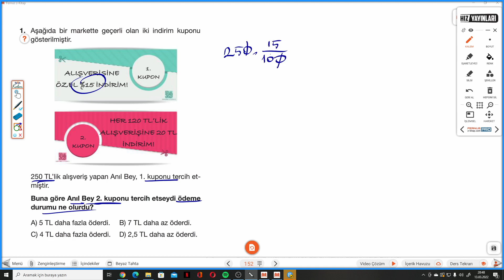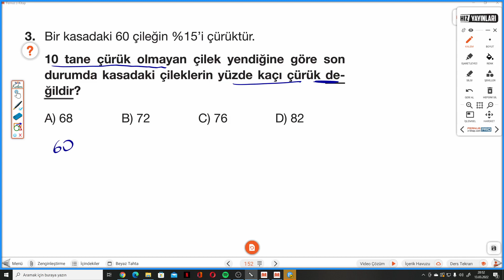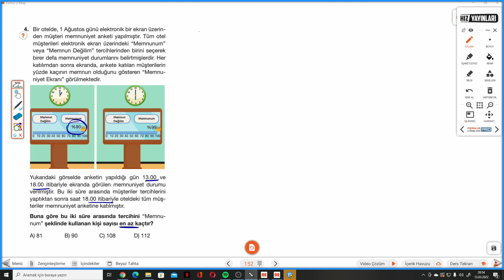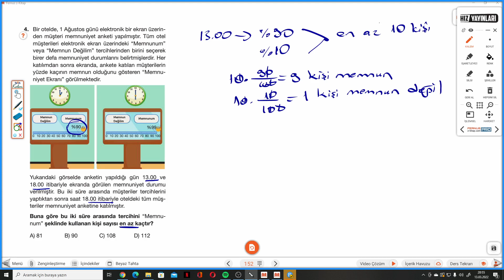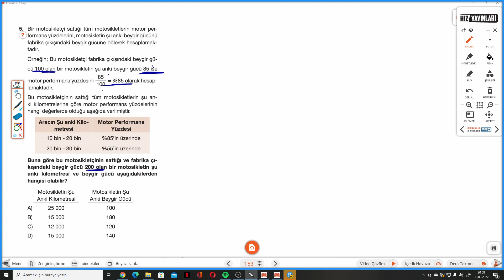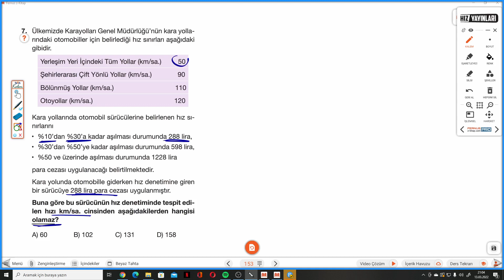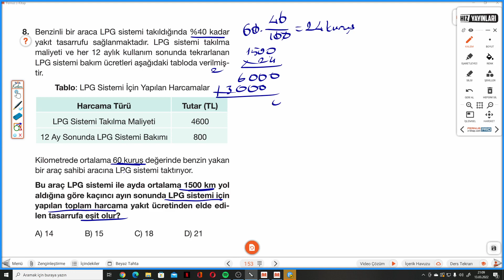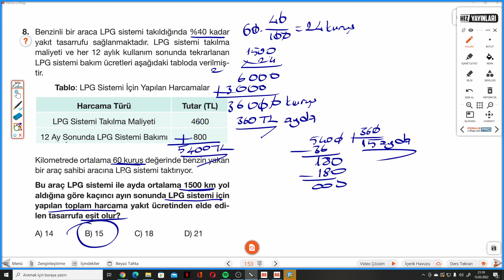7.SINIF HIZ S.152-153 TEST 71 YÜZDE PROBLEMLERİ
Hız Yayınları 7.Sınıf Matematik Soru Bankası S.152-153 TEST 71 YÜZDE PROBLEMLERİ ile devam ediyoruz.